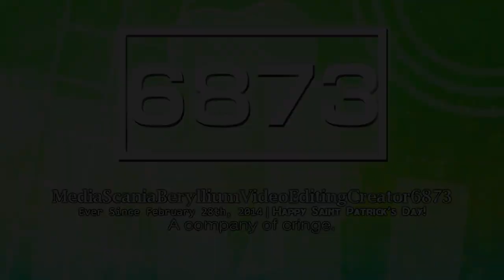Scanillium's 6 STPD2024 Logos (13.03.2024)